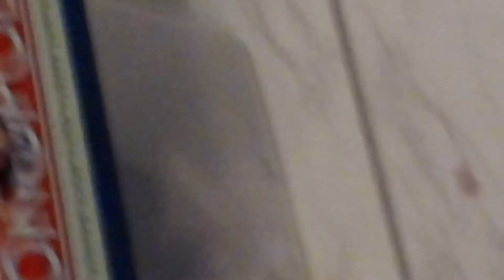Lego car boat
Add hugedingling93 on PS3